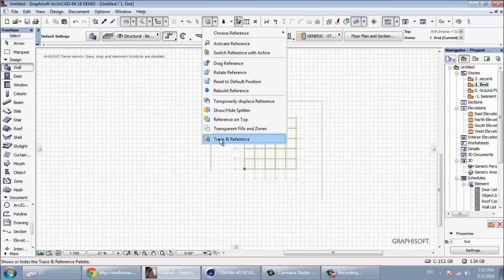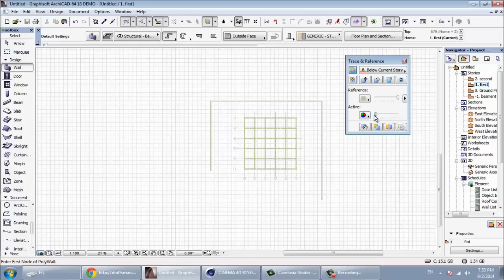archicad 8 trace شرح ارشيكاد اركيكاد